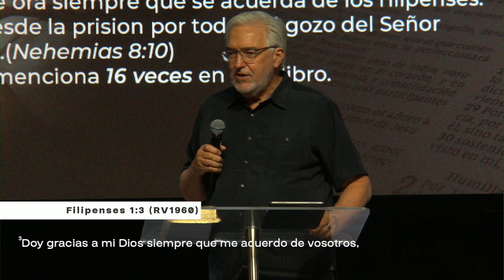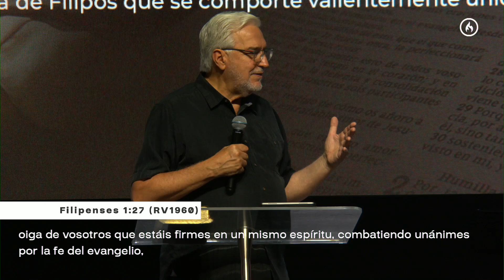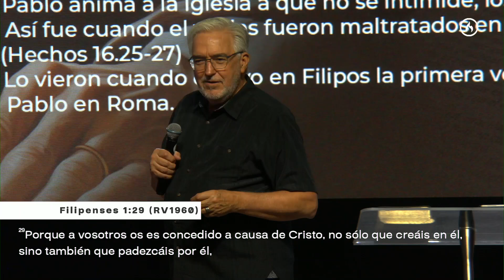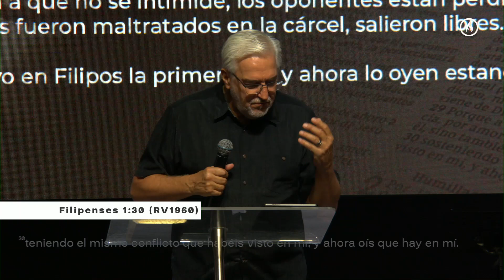Filipenses (Capítulo Uno) por Rodolfo Garza - Amistad de Monterrey